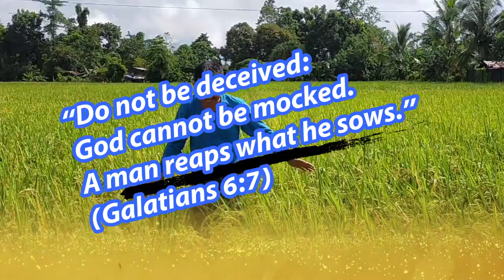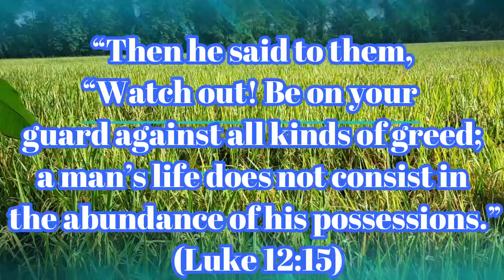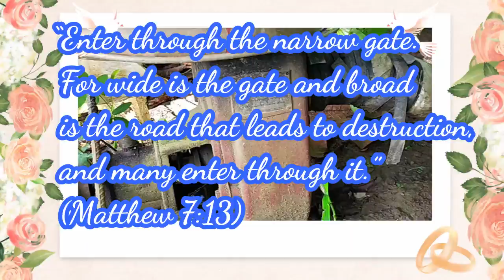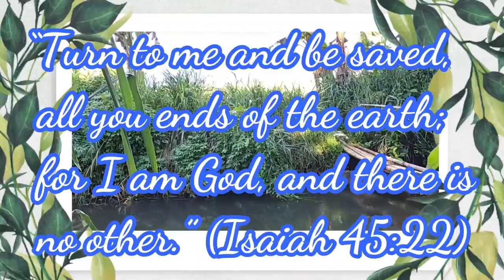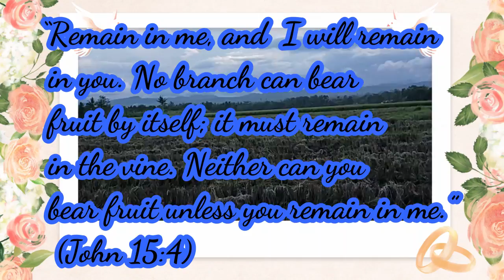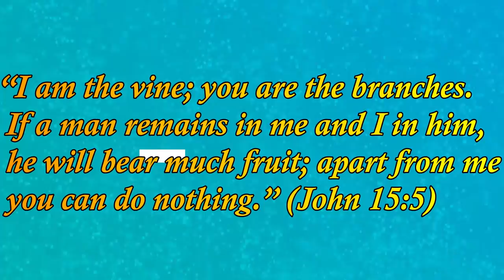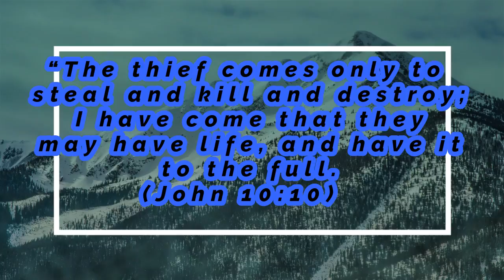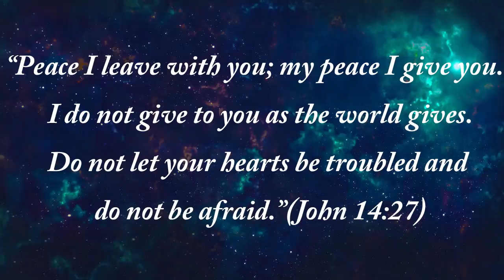RICE FARMING 101 / 8 TIPS ON HOW TO ATTAIN MAXIMUM HARVEST IN PALAY FARMING?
It contains 8 personal tips on how to attain maximum harvest in rice production.Manood at matuto sa aking mga personal na karanasan sa loob ng 7 taong pagsasaka ng palay.God bless you all,thank you.